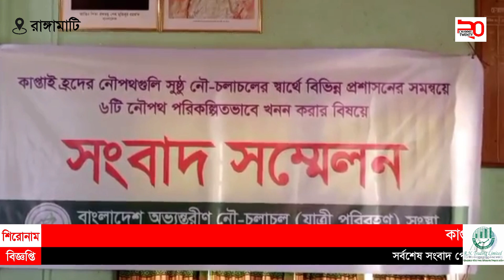কাপ্তাই লেকে ৬টি নৌ পথে পরিকল্পিত ভাবে নৌ পথ খননের দাবী